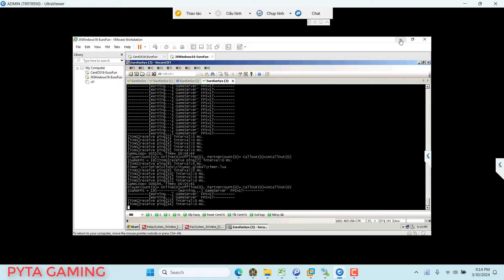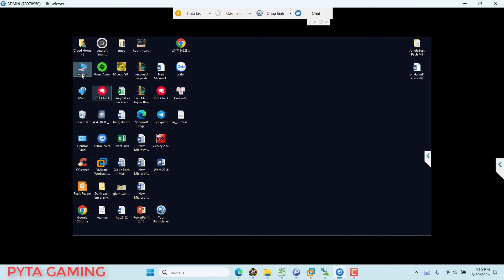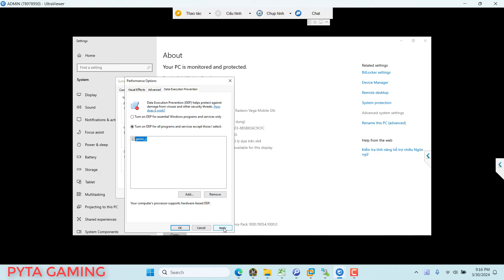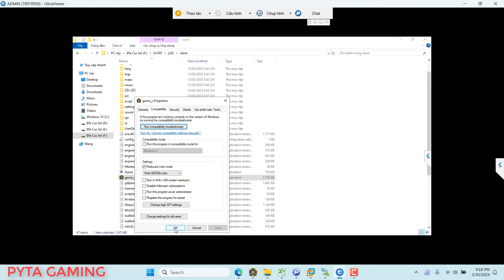Fix lỗi không mở được Game.exe Võ Lâm Truyền Kỳ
Hướng dẫn cách sửa lỗi khi mở game_y không lên hoặc bị đen màn hình rồi tắt trên các bản game VLTK JX6.0, JX8.0.

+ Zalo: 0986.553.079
- Hãy donate cho PYTA để mình có nhiều động lực ra Video mới nhé ^-^:
Vietcombank: 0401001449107 - PHAN MINH TAM